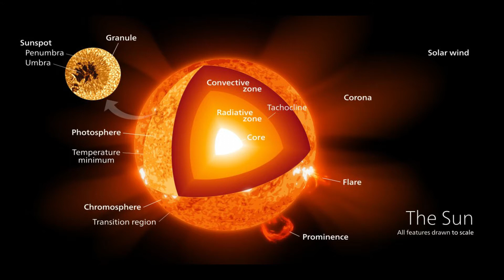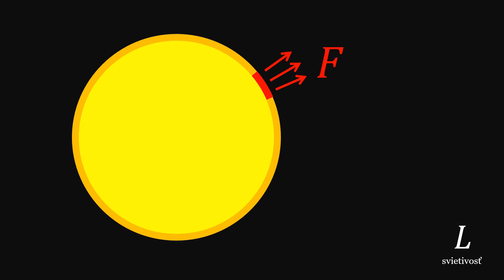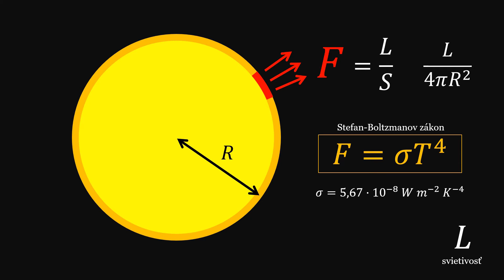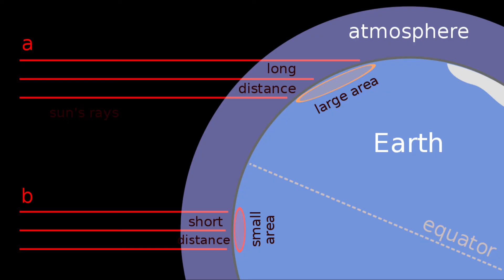Žiarenie hviezd | Astrokurz 6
V tomto videu sa zameriame na žiarenie hviezd, vysvetlíme si čo je to svietivosť, albedo a stefan-boltzmanov zákon - najdôležitejší zákon fotometrie.

Ďakujem mojím súčasným podporovateľom:
Samuel Amrich
Dejan Prokop
Jana Švrčková
Martin Kánássy

00:00 - Úvod
00:25 - Hviezdy
00:56 - Svietivosť
01:14 - Povrchový tok
01:42 - Stefan-Boltzmannov zákon
02:13 - Vlastnosti toku
03:20 - Slnečná konštanta
04:02 - Albedo